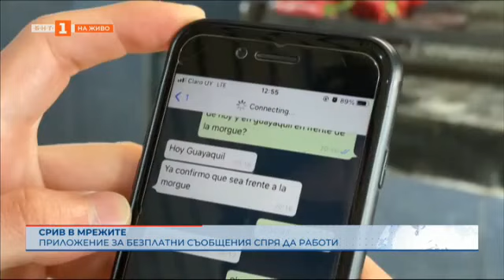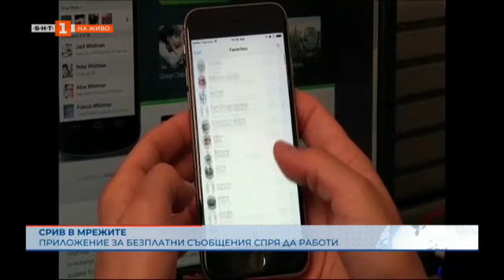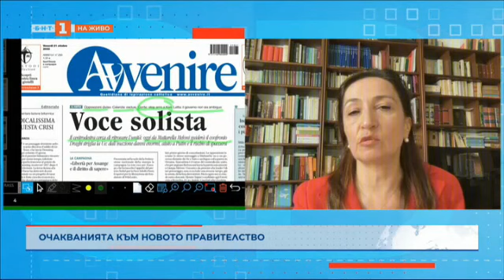Джорджа Мелони обявява новото правителство на Италия - "Светът и ние", 24.10.2022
Гледайте предаването на Българската национална телевизия на 24 октомври 2022 г.

00:00 Темите днес
00:35 Новините от света накратко
06:25 Коя е Джорджа Мелони
21:48 Пазарите на електроенергия в ЕС